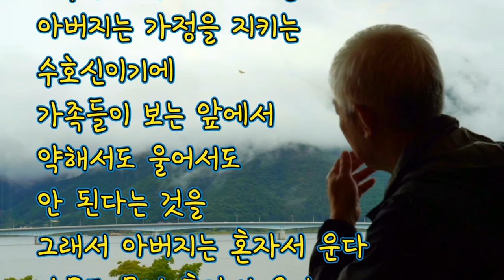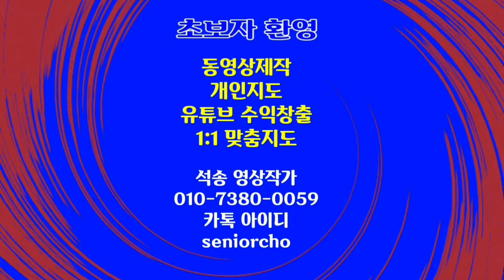아버지의 눈물 이채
이채 아버지의 눈물

ㅡㅡㅡㅡㅡㅡ

ㅡㅡㅡㅡㅡㅡㅡㅡㅡㅡ
4시간에 동영상제작 기법 배우고 유튜브에 올리고 홍보방법까지 배웁니다.

4시간 개인지도 받으면 파워디렉터

ㅡㅡㅡㅡㅡㅡㅡㅡ